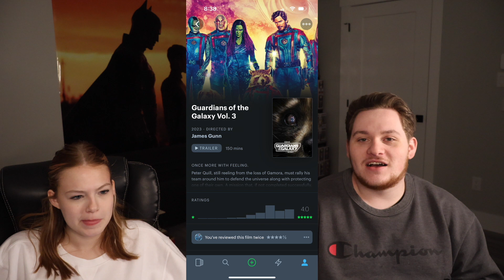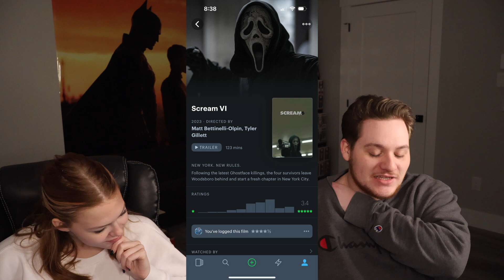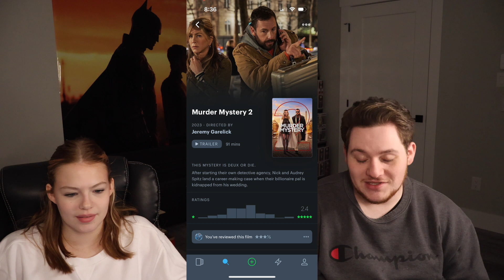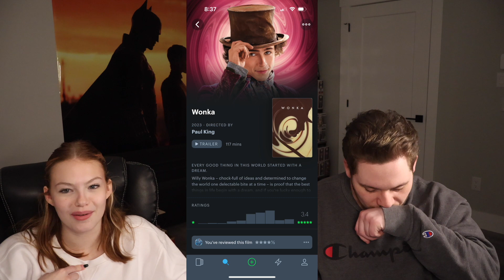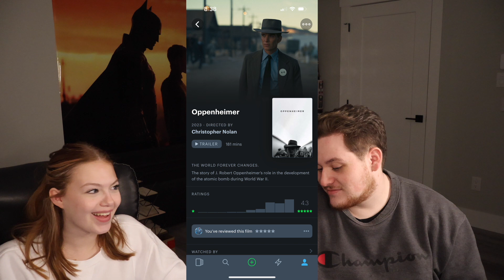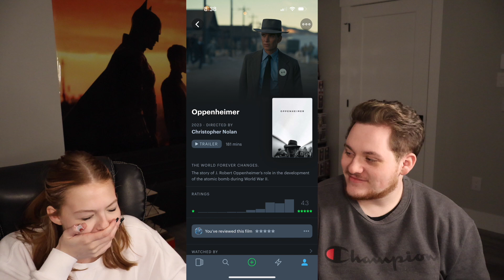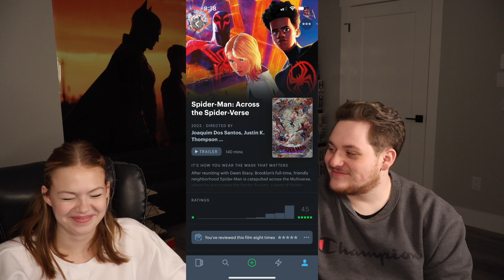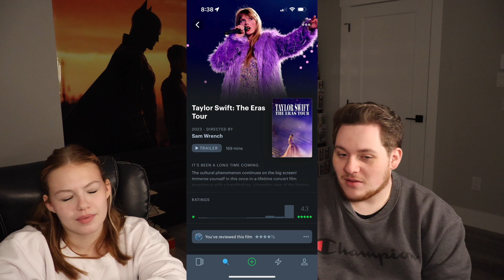MelMonday - Top 5 Movies of 2023